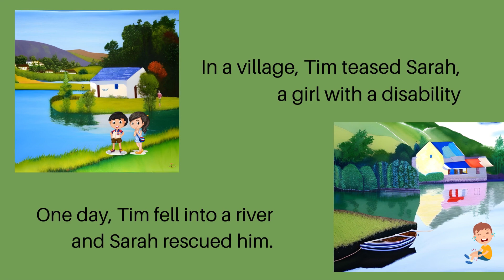English stories | Short stories for kids | Moral stories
*Animal House*
The world is an amazing place full of stories, beauty and natural wonder. In this channel animalhouse you'll find worth of entertaining natural wildlife animal videos content. Here you will find all about animals animals4k animalsvideo nature wildlife videos that doesn't get more exciting than this.